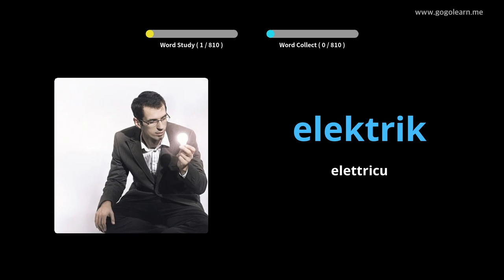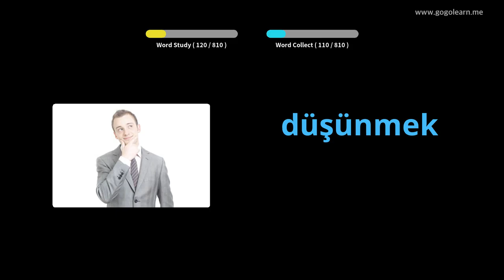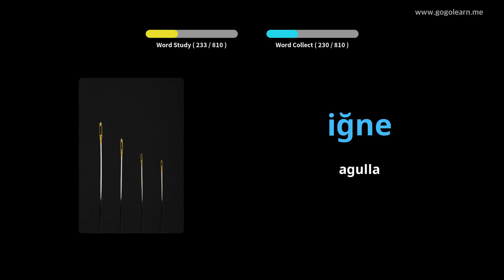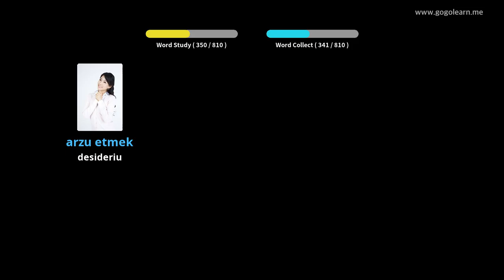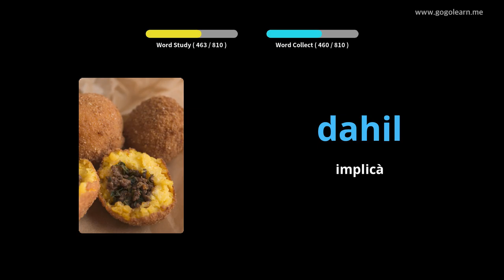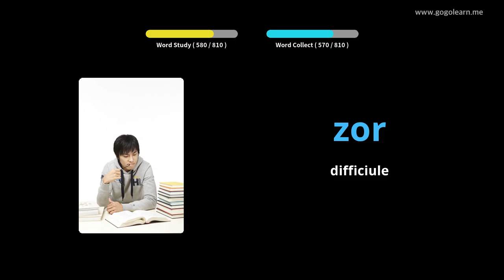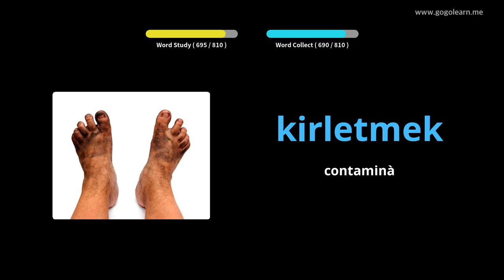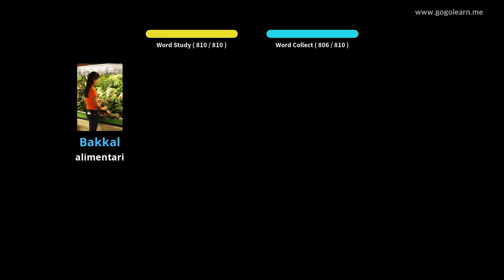Vucabulare Turcu chì ascolta mentre dorme | Golearn